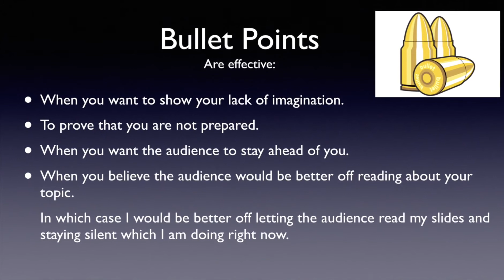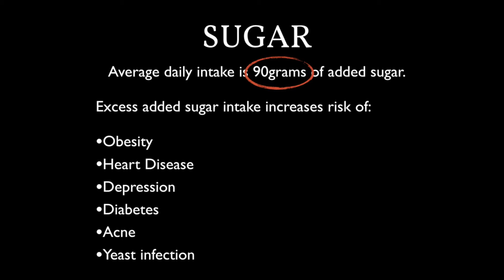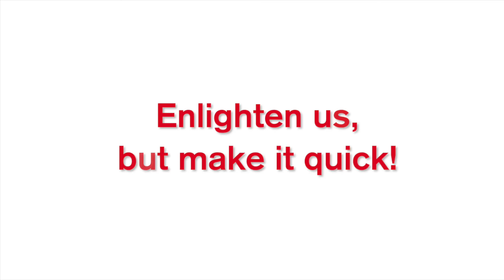Richard Hansen PowerPoint Sucks and Why It Shouldn't